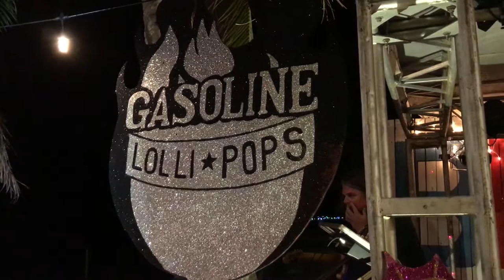Gasoline Lollipops live at The Dive Bar Music Festival in Belize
and I'm the "Paradise Guy" and in today's video, I share with you a music festival that was held at The Dive Bar in Belize. The headliner for the show is a band from Boulder, Colorado called The Gasoline Lollipops! They put on an amazing show and everyone had a blast. Hope you enjoy it and will be here when they come back and do it again next year. I look forward to hearing from you and seeing you when you come to Ambergris Caye. Cheers!

If you’d like to see more about Belize, head over for more free content.